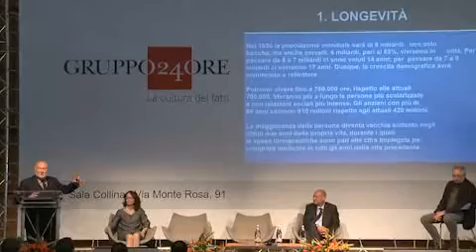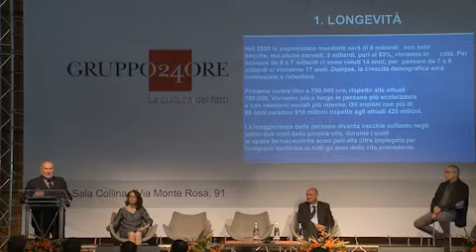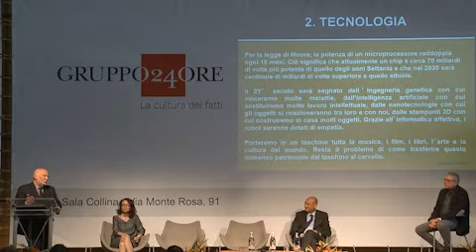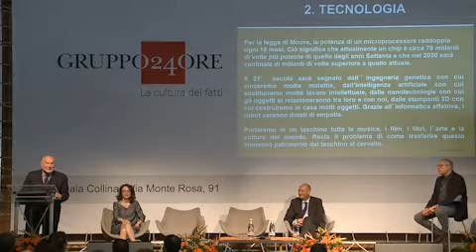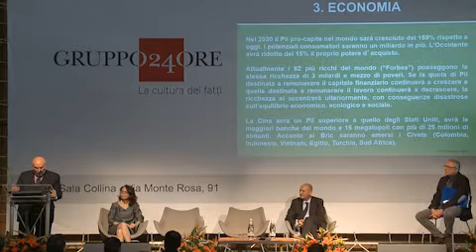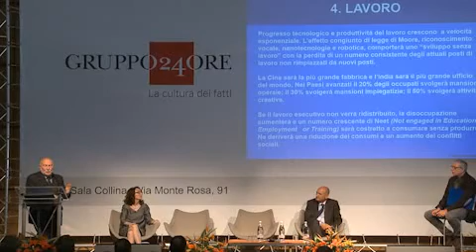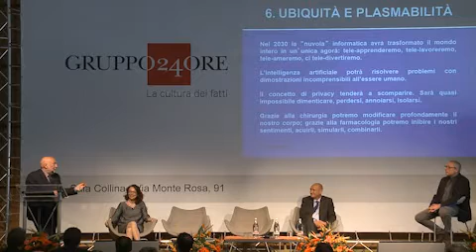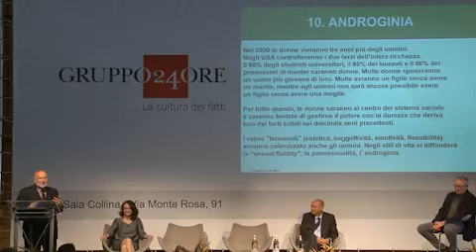Prof DomenicoDeMasi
L’intervento del Prof. Domenico De Masi, Sociologo, in occasione del 6° Forum Avedisco tenutosi presso la Sede del Sole 24 Ore a a Milano.